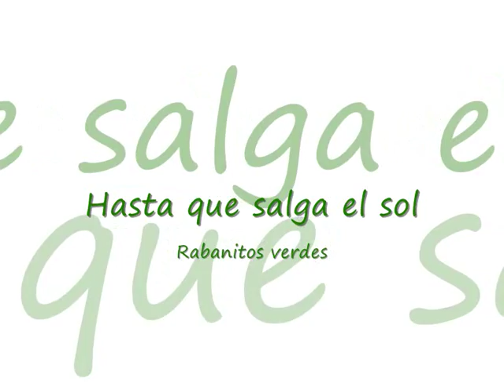Rabanitos verdes - Hasta que salga el sol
Esta cancion es muy linda jejeje